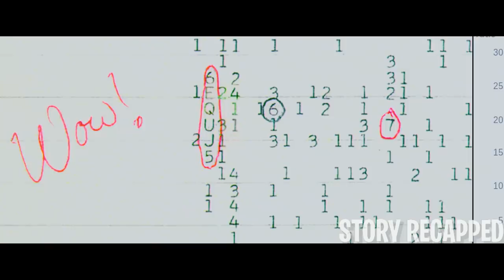They Transfer A Human Mind Into A Robot And Send It Into A Wormhole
A groundbreaking mission sends robotically enhanced astronauts through a wormhole. When the mission returns early, the space agency scrambles to discover what their astronauts encountered.